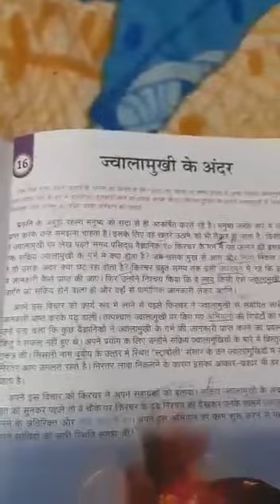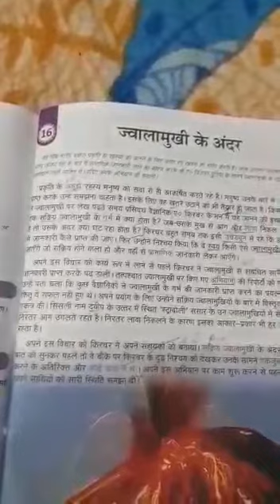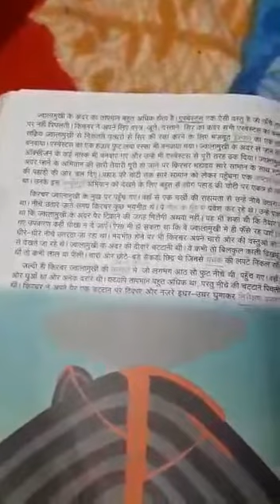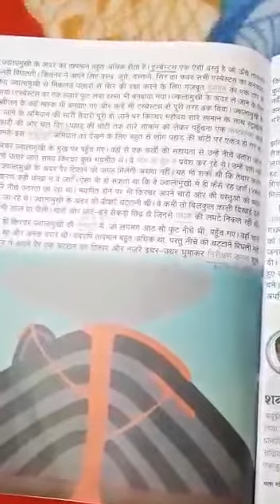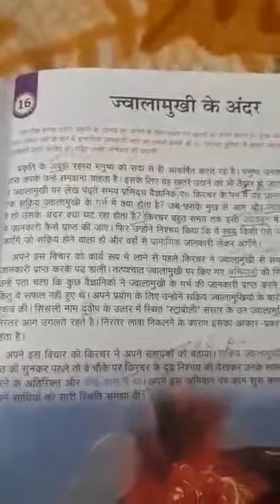Std-8th lR sub -hindi ,topic jwalamukhi ke andar